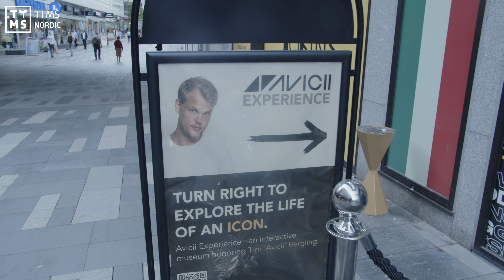Salesforce: The Heart of Service Summit | Stockholm 2023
TTMS Nordic supported the Salesforce event in two ways:
- as a content partner - Ben Cooper (Sales Manager) gave a lecture on Service Cloud.